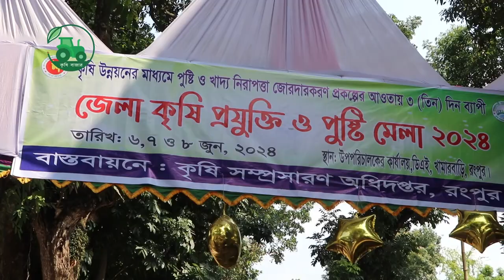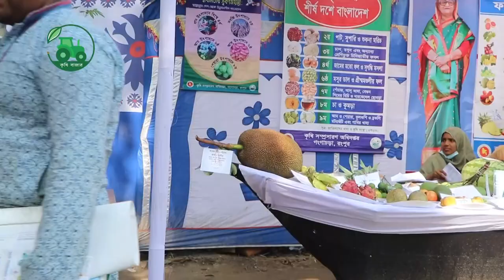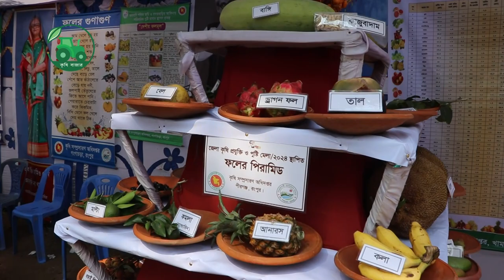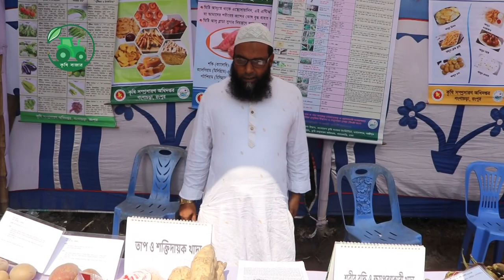দেশি ফলেই অধিক পুষ্টি,রংপুরে পালিত হল কৃষি প্রযুক্তি ও পুষ্টি মেলা,melarangpur, krishi mela,krishi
দেশি ফলেই অধিক পুষ্টি,রংপুরে পালিত হল কৃষি প্রযুক্তি ও পুষ্টি মেলা